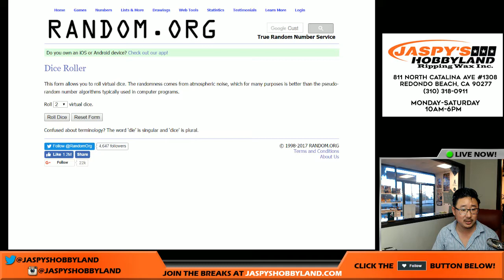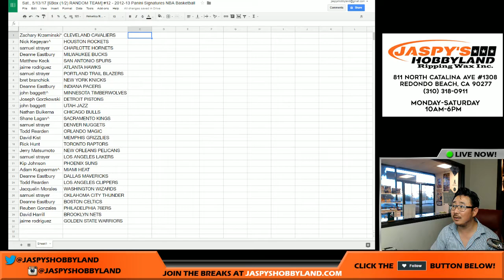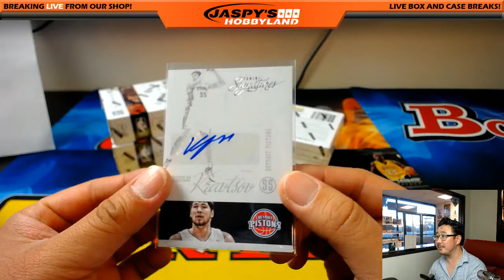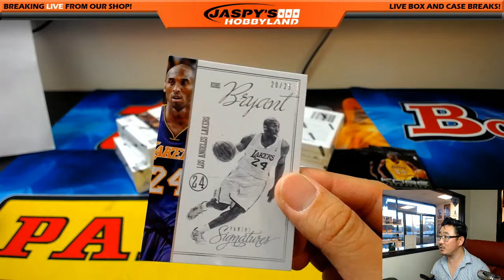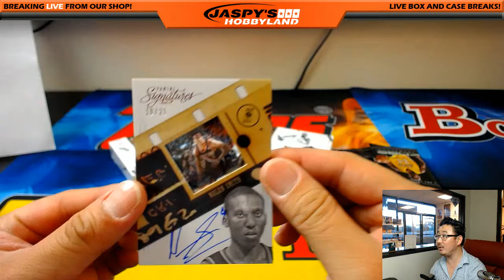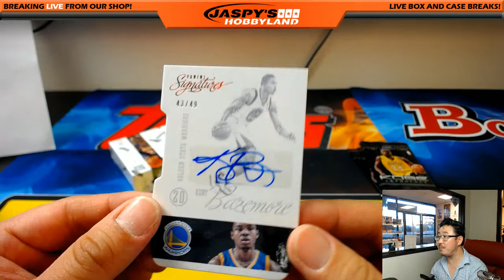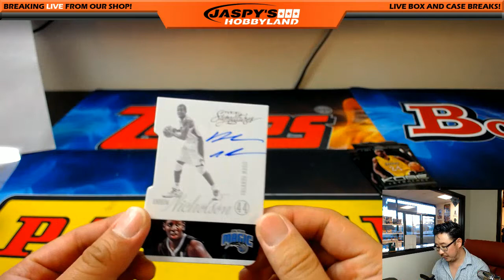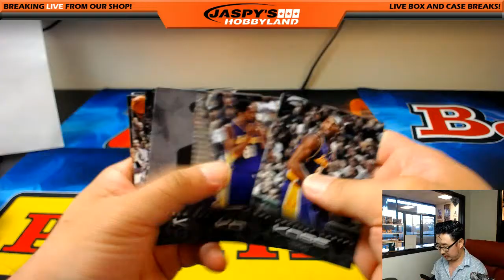Sat., 5/13/17 [6Box (1/2) RANDOM TEAM] #12 - 2012-13 Panini Signatures NBA Basketball